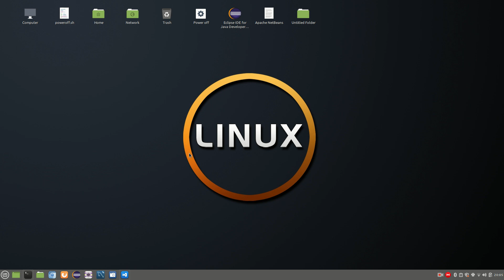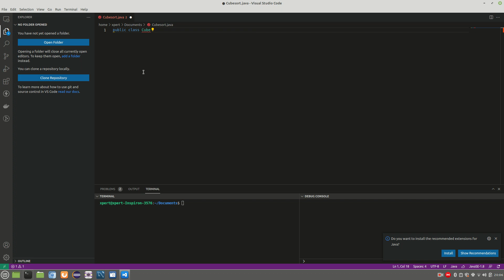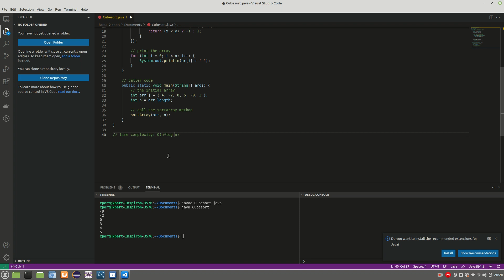Cube sort algorithm - Sort using cubes of the elements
Time complexity: O(n * log n)